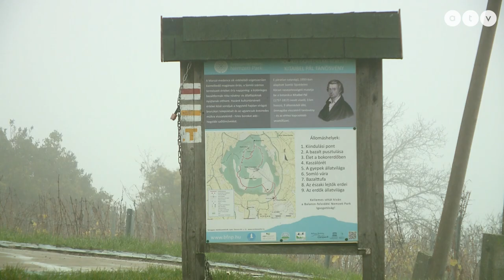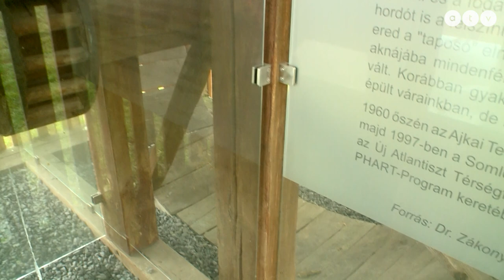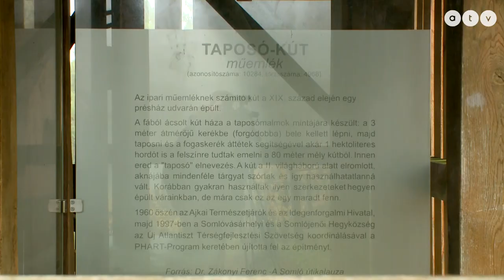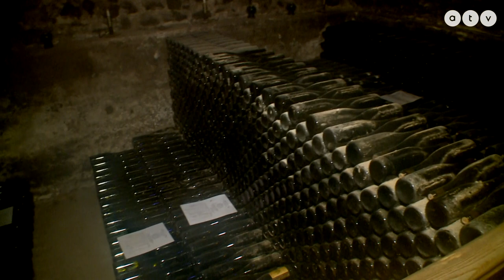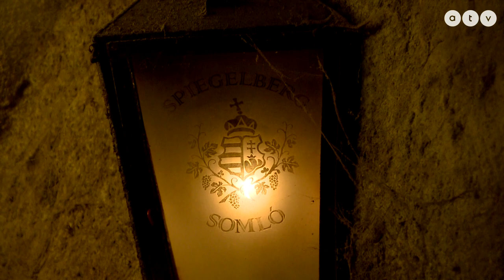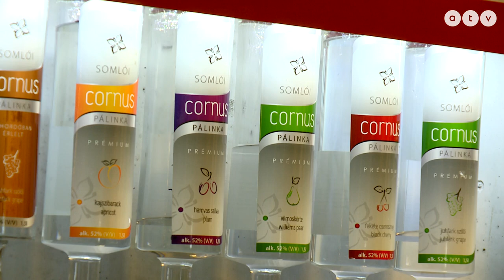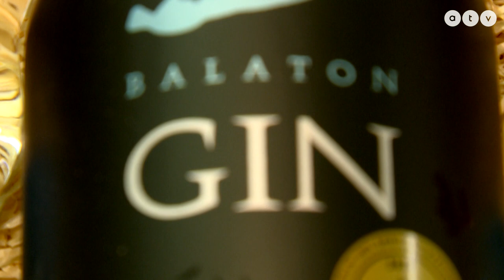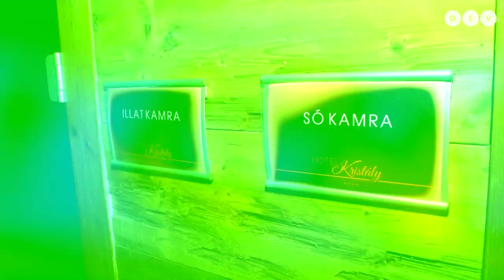Somlói boros túra 1. rész